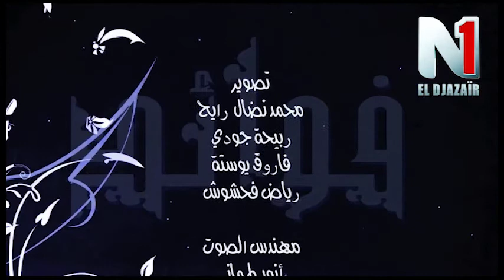فوائد الحلقة 12